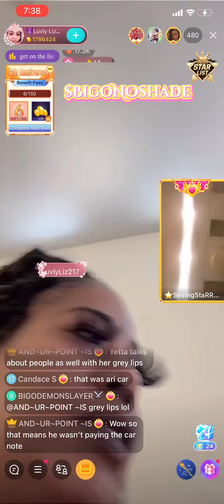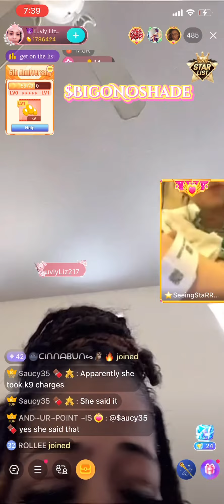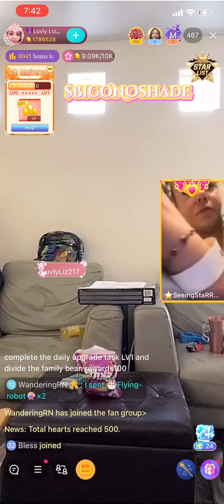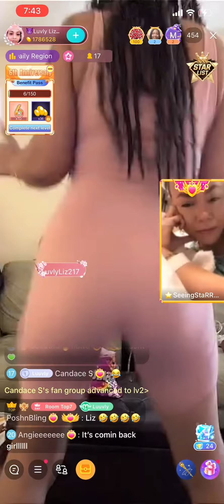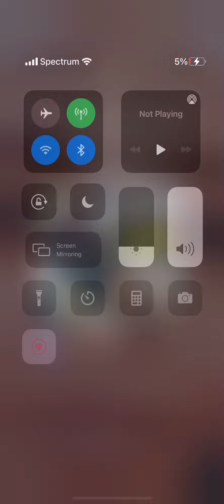Liz speak 🗣 on K9 Ari ,Yetta Again